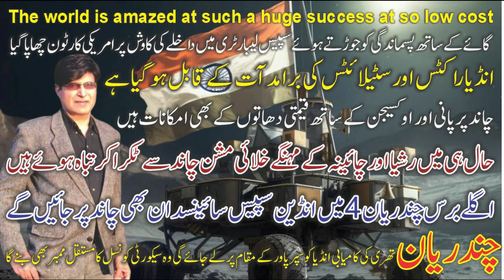Chandrayaan 3:Giving the slogan of “one world one nation”PM Modi said we ll go further than the moon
Giving the slogan of “One World One Nation” PM Modi announced the help of space scientists all over the world & said we will go further the moon | Afzaal Rehan | Voice of Humanity
How happy it is for our proud ancient cradle of Indian civilization or region that the space mission of our most important country of South Asia, Chandrayaan 3, has succeeded in soft landing on the South Pole of the Moon. ISRO i.e. Indian Space Research Organization started this difficult mission on July 14, 2023 from Andhra Pradesh, which traveled a long distance of three hundred and eighty four thousand kilometers from the earth to the moon and landed at its target exactly forty days later on the evening of August 23, 2023. On August 17, it separated from the lander propulsion module.
"Chandrayan" is a Sanskrit word meaning moon vehicle. Its total weight is 3900 kg. The vehicle of this mission is named "Vikram Lander" after the founder of Indian Space Program, Vikram Sarabhai. And the weight of this Vikram lander is 1500 kg, while the small vehicle that is running on the surface of the moon and carrying out experiments and observations and sending its details down to ISRO is named "Pargyan" which is a Sanskrit word. It is a word that means "knowledge", and it weighs only 26 shoulders so it can move around on the surface of the moon. Before coming to how this will benefit space explorers not only in India but all over the world, let it be clear that this target which has been successfully met was not an easy one.
Although India had started its space exploration efforts since the time of Pandit Nehru, there was a time when these bullock-cart-laden machinery went out to do space experiments and Indians were being mocked by the whole world, especially by the superpowers. There was a time when the New York Times carried a cartoon of an Indian trying to enter the laboratories of developed countries holding a cow and how he was being humiliated. It was a joke to Americans. These Indians, who are so backward and have not been able to get out of economic poverty, will they be able to do this, but despite this ridicule, these high determination people have proved to be so ready for money, no doubt they had to face many previous failures. Chandrayaan-1 was sent as the Prime Minister of India, which failed, but he approved Chandrayaan-2, so the second mission of Chandrayaan-2 in July 2019 also failed to achieve its target, but Indian space scientists had courage from both of these failures. He did not lose but learned positive things from the difficulties and confusions that occurred in this regard which helped in making Chandrayaan 3 a success.
In the same days, China and Russia also sent their space missions with a difference of a few days. China sent its own space mission which cost 13.5 million dollars, which was to be delivered to the same region of the moon, but due to misfortune or technical failure, it failed on August 21. It crashed into the surface of the moon while being uncontrollable at the final destination. In the same way, Russia wanted to continue the achievements of the Soviet Union era and for this purpose sent the Luna 25 spacecraft to the moon after forty-seven years. It should be noted that the last time Luna 24 was sent in the last years of Brezhnev in 1976 with a weight of 800 kg. It was gram. To continue this momentum, the recent Putin government launched Luna 25 at a hefty cost, but the spacecraft failed after losing control and crashing into the moon, according to a report by the Russian space agency Roscoe SMOS. According to the NASA report, since 1958, various powerful countries of the world have sent about 70 space missions to the moon, of which 41 have failed. The most successful mission is considered to be Artemis, which was launched under NASA in 1969 with a very heavy cost, i.e. 93 billion. America had sent it by spending dollars, the special thing of which was that in this American mission, man stepped on the moon for the first time, now Indians also plan to send Chandrayaan 4 to the moon in 2024 after this success, in which NASA's Artemis Like the mission, humans will be involved.